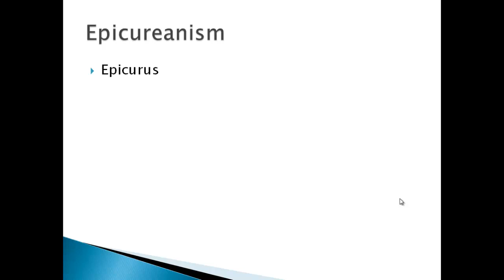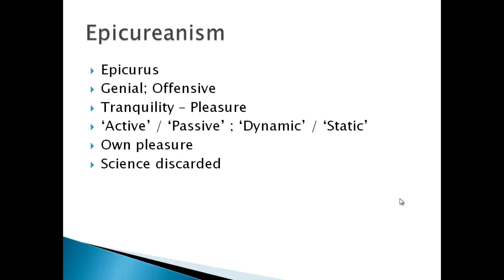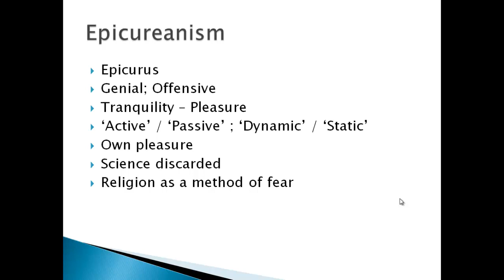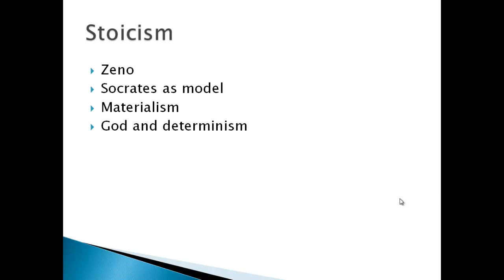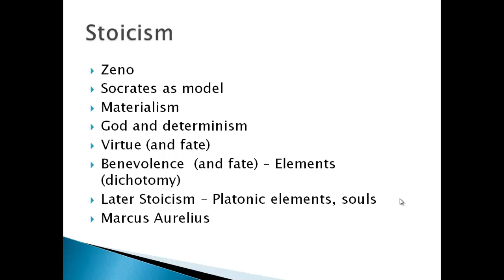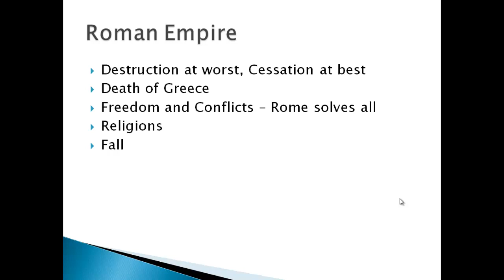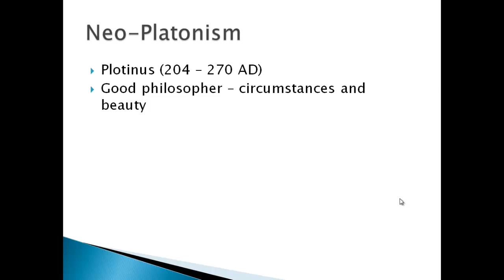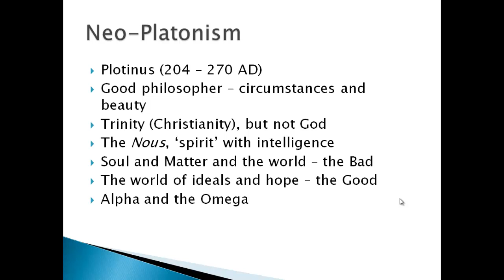5. Last Greek Philosophies Part II